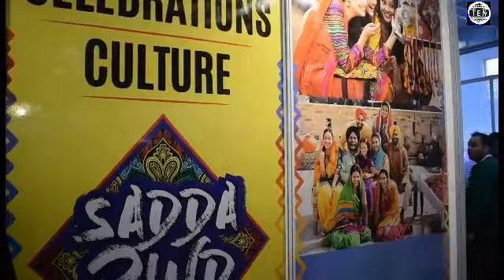Sadda Pind Stall Promoting Punjab Culture at SATTE at India Expo Mart Gr. Noida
SaddaPind Stall Promoting PunjabCulture at SATTE at India Expo Mart Gr. Noida